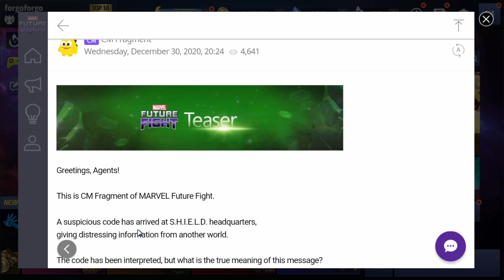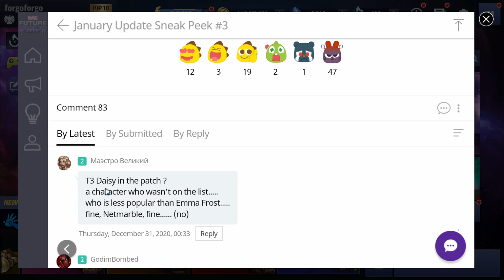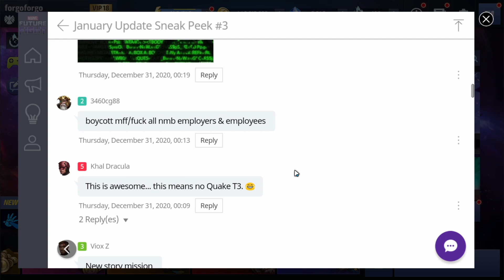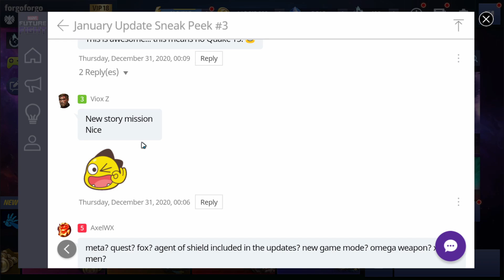Shield Story mode could be what the game needs! Marvel Future Fight